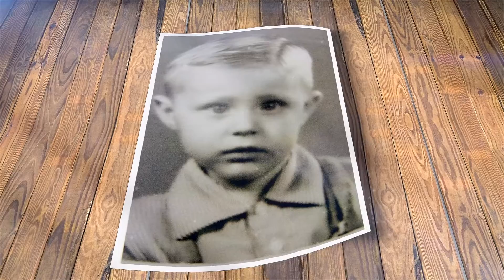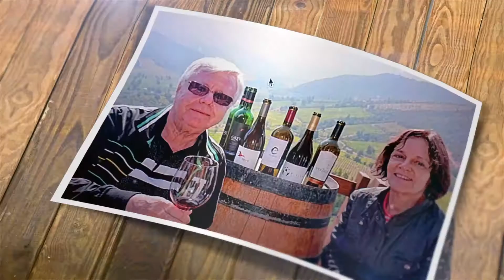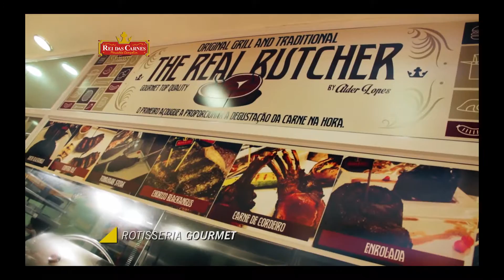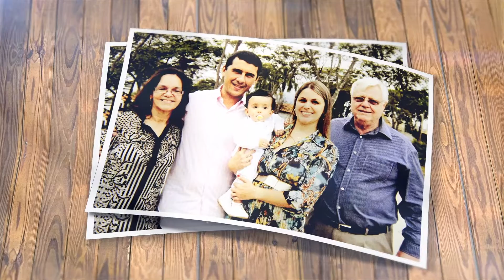PGM Personalidade 101